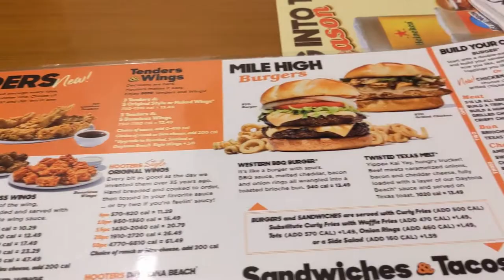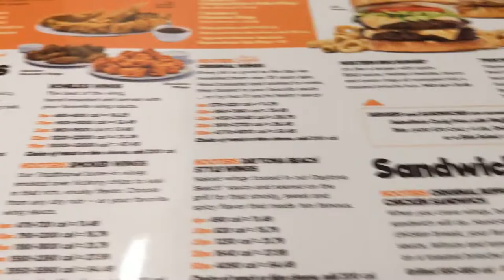Shop With Me Outlet Mall | Torrid | Lane Bryant | Maurice | Express | Hooters Restaurant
Shop With Me Outlet Mall | Torrid | Lane Bryant | Maurice | Express | Hooters Restaurant is a video of me and my friend shopping at the outlet mall in our area. I hope you enjoy the walk through and music.